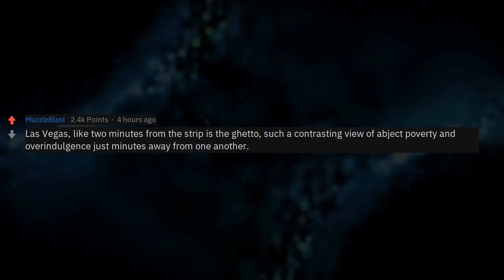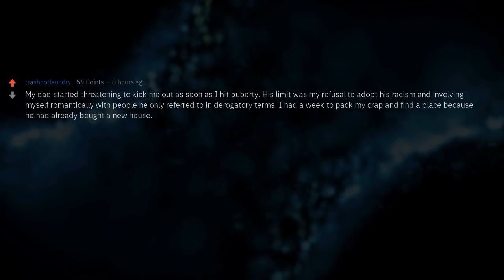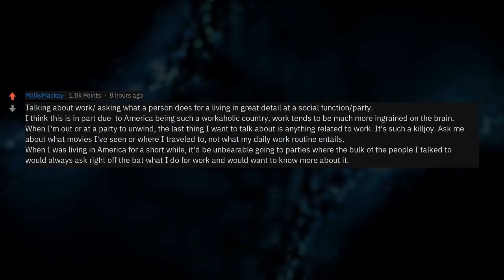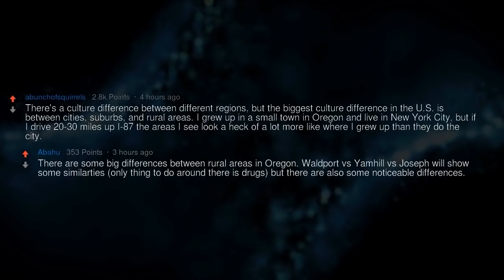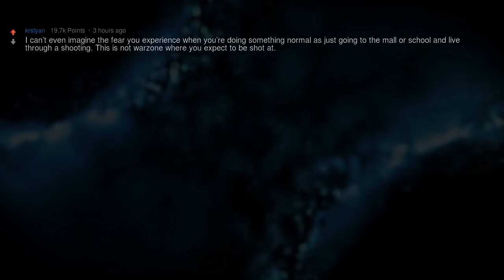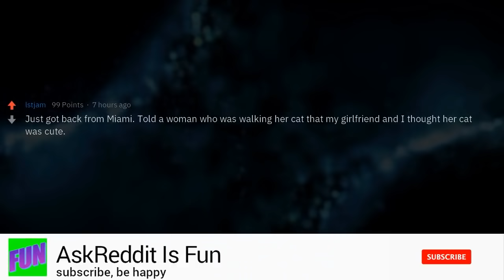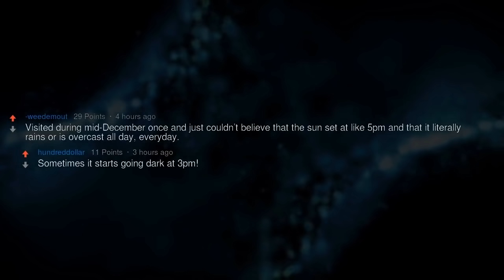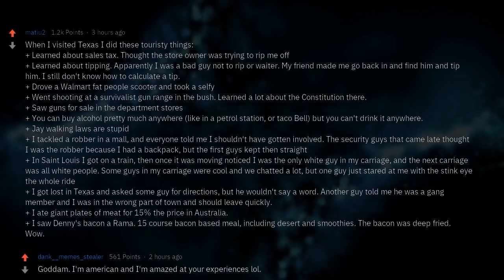What the HECK America !? (Reddit Compilation)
▶ Fresh AskReddit Stories: What the HECK America !? (Reddit Compilation)